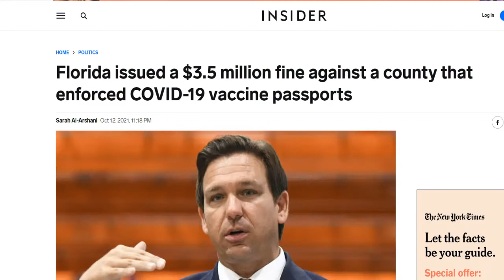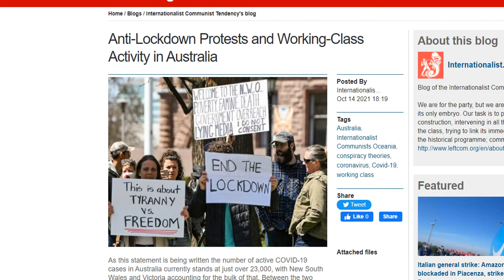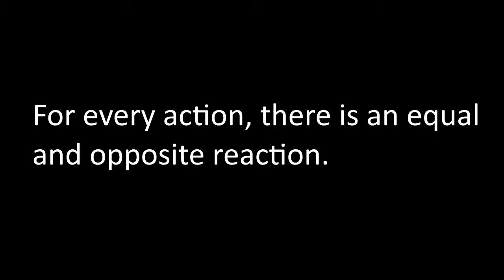THE PUSHBACK - AGAINST MANDATORY VACCINES , MASKS, PASSPORTS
Individuals and groups are rising up all over world to pushback. Connections are being made even across oceans. Where there is a will there is a way. Australians are working with Americans and Europeans to solve certain issues. Encryption techniques are being developed to be able to post information and prevent the "Authoritarians". Youtubers are fighting back. People are learning to self-sustain. Protests are endless. Pilots, cops, medical workers, and many more are gladly walking away from their jobs to uphold their fundamental values. FJB and Lets Go Brandon has become a cultural explosion.

We must not stop. We have no other choice my friends. No matter how futile it sometimes feels, we must all trudge forward. March forward through the storm. Eventually there will be a break.